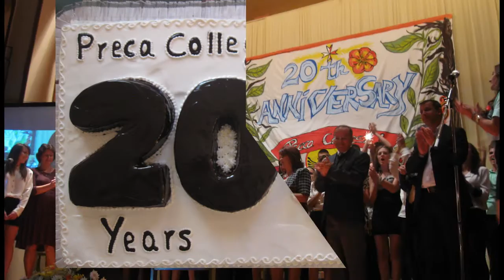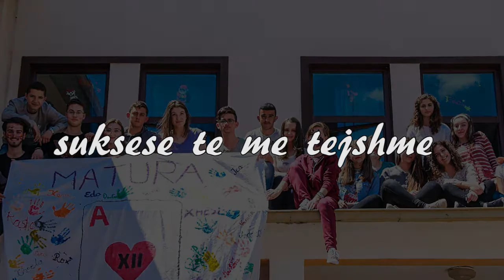Matura 2013 - 2016